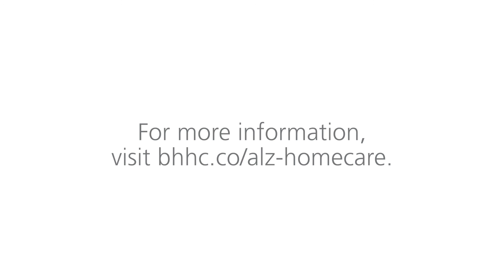Are You Feeling Overwhelmed Caring for Someone with Dementia?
It's very emotional to watch a loved one become confused. As a caregiver, it's completely normal to feel overwhelmed or upset, and it's ok to ask for help.

Give yourself a break, let someone else help, and take some time for yourself. Fill out this form to have a representative reach out to you today

Interested in a career at BAYADA? Fill out this 30-second form